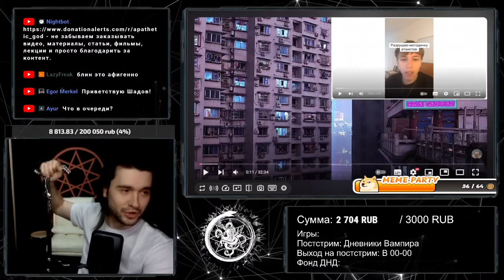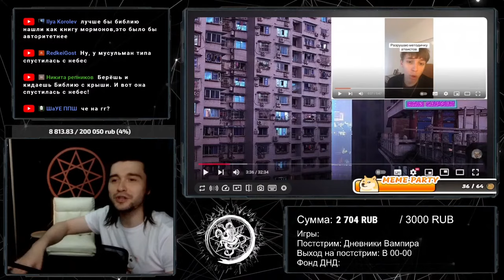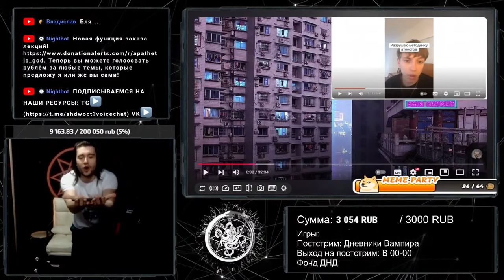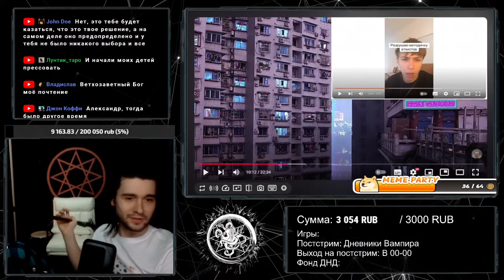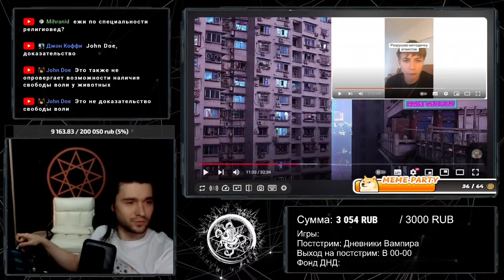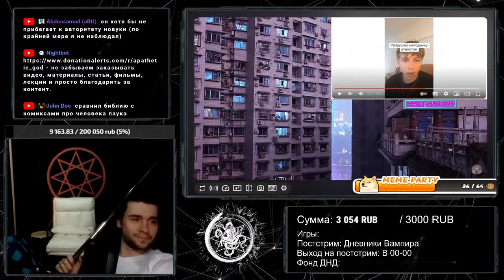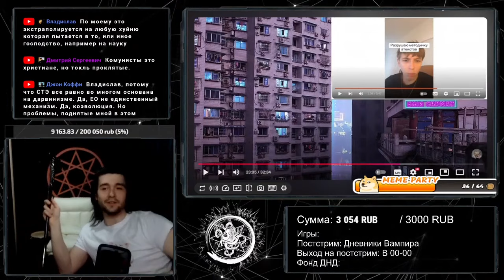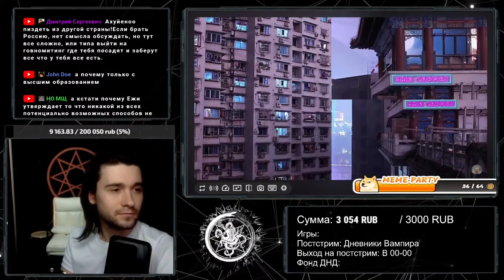ЕЖИ САРМАТ И ТИКТОКЕР ХРИСТИАНИН